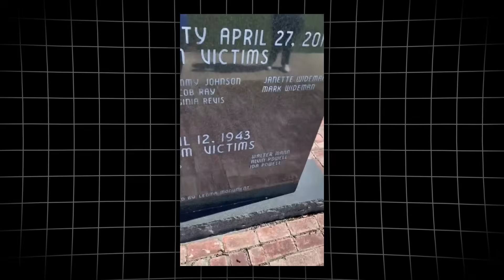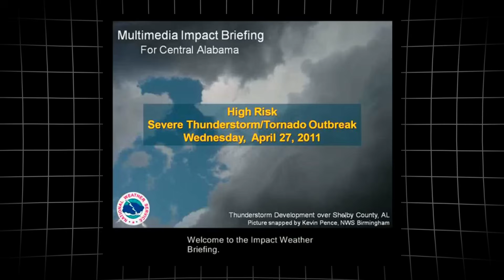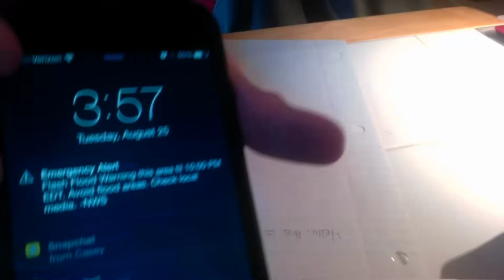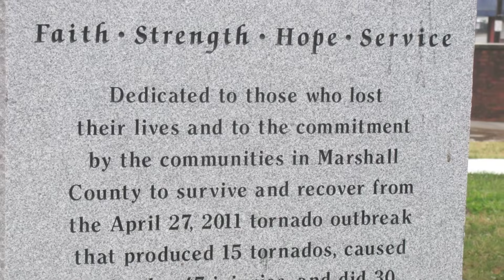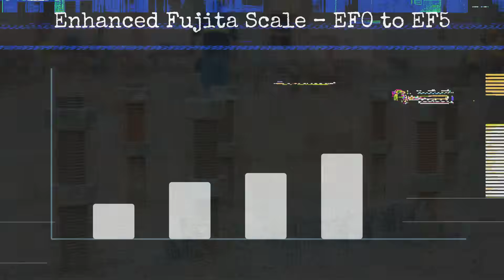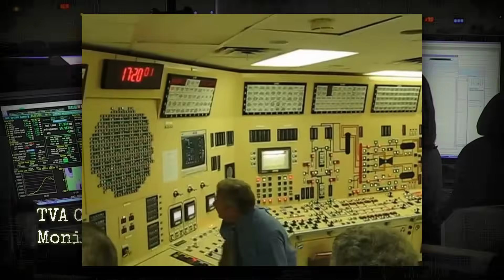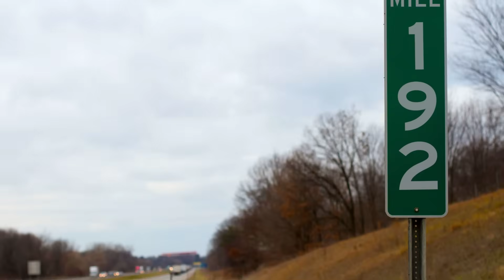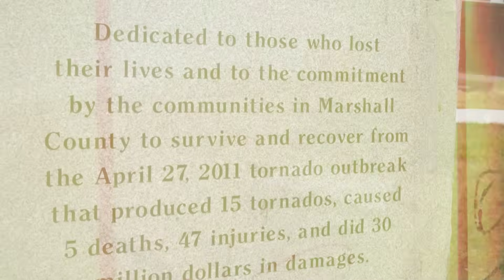The EF5 That Ripped Alabama Apart — Hackleburg–Phil Campbell Tornado (2011)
A brutal EF5 tornado tore through Hackleburg and Phil Campbell, Alabama in April 2011, shredding homes, schools, and entire neighborhoods in minutes.
 Wind speeds well over 200 mph turned cars into shrapnel and left a damage path so violent that investigators struggled to recognize what once stood there.
 This video dives into the storm’s formation, the human stories of survival and loss, and how this one tornado changed severe weather awareness in the Deep South forever.